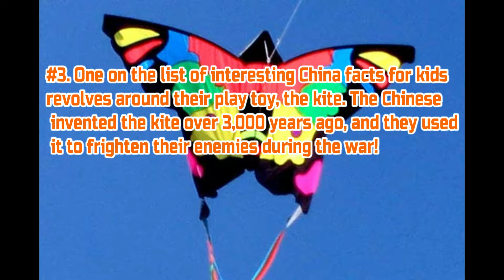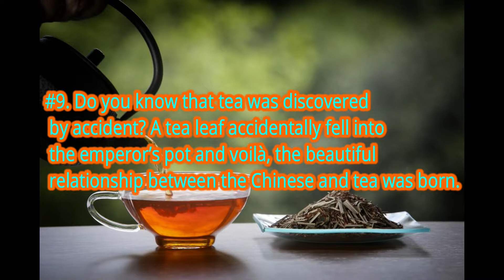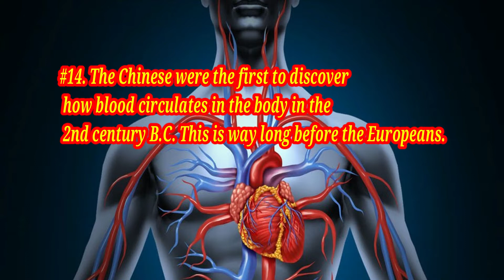Interesting Facts About China | 15 Facts About China | Mind blowing Facts | informative video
15 Amazing , interesting , informative and mind blowing Facts about China